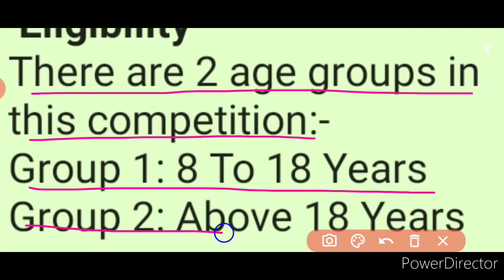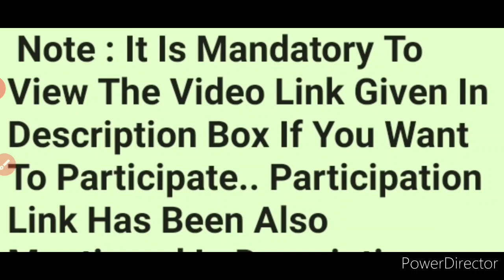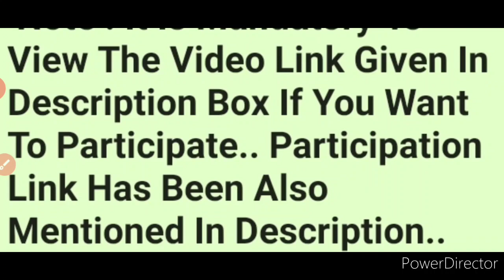Free Online National Extempore Competition 2020 | Cash Prizes, Digital Certificate